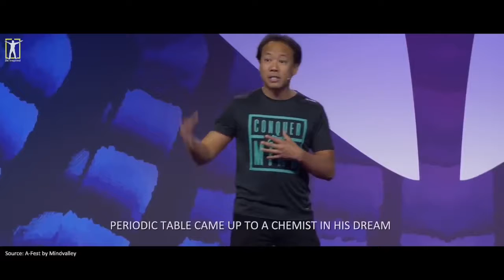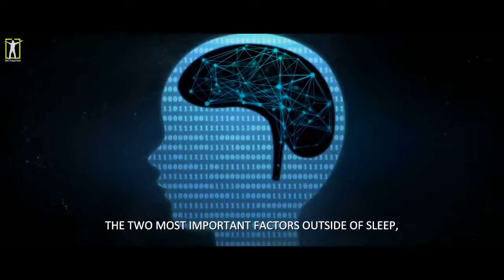Jim Kwik - 10 Things that Will Change Your Life Immediately